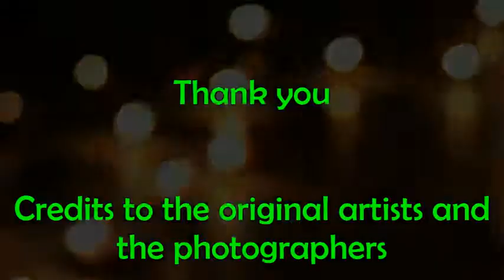A Hla Thit Sar Tayar - Cosmo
Cosmo Show Performance with a Myanmar Song - Berea College

Song credit - Sandayar Hla Htut

Music Background Video with the Cultural Themes of Myanmar. Enjoy  :)

Thanks to Andrés Berejnoi (Bolivia) who helped me find high quality pictures and gave me helpful suggestions.